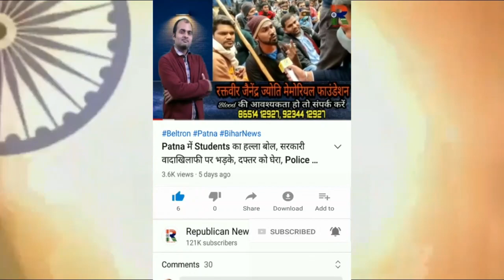Bhumihar नेता Ashutosh Kumar पर भड़का यादव समाज, Hariyana में FIR दर्ज Video जारी कर आशुतोष को चेताया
भूमिहार नेता आशुतोष कुमार पर भड़का यादव समाज। अपमानित करने का आरोप। हरियाणा में एफआईआर दर्ज। वीडियो जारी कर आशुतोष को चेताया। देखिए वीडियो।